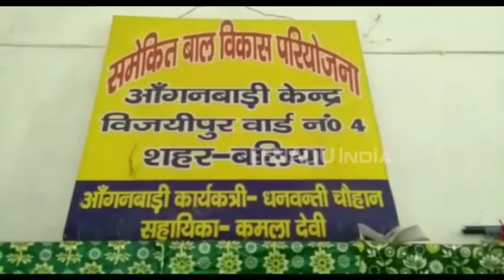आंगनबाड़ी केंद्र पर हुई गर्भवती महिलाओं की गोद भराई, दिया गया श्रृंगार का सामान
बलिया : घरों में होने वाले गोद भराई कार्यक्रम को सरकार अब आंगनबाड़ी केंद्र पर कराकर अपनी खुशियों में लोगों को शामिल करने की शुरुआत की है.  हनुमानगंज शिक्षा क्षेत्र के विजयीपुर आंगनबाड़ी केंद्र पर समेकित बाल विकास सेव योजना के तहत आठ गर्भवती महिलाओं की गोद भराई की गई.